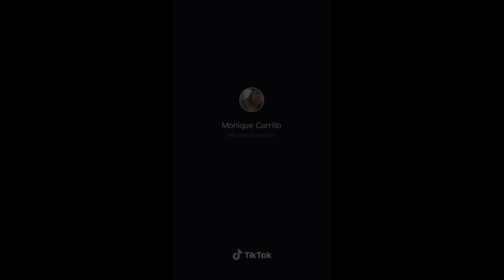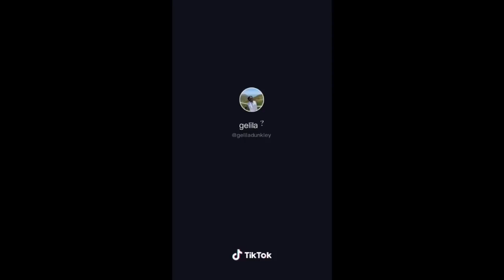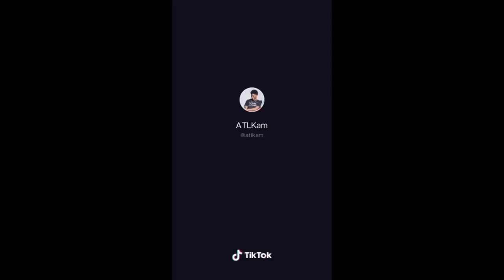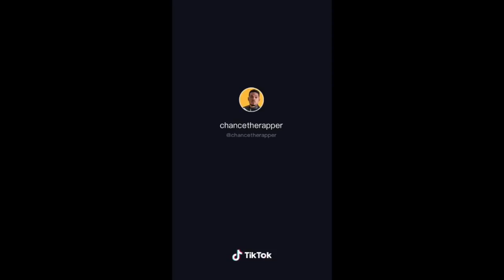TIK TOKS ONLY BLACK PEOPLE WILL FIND FUNNY #3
$5 LYFT credit: Code “WALKER69955”
$100 POSTMATES credit: Code “GXZAQ”
$7 UBER EATS credit: Code: “stephaniew22999ue”

tik toks only black people will find funny
tik toks only black people will understand
tik tots for black people
tik tok try not to laugh challenge